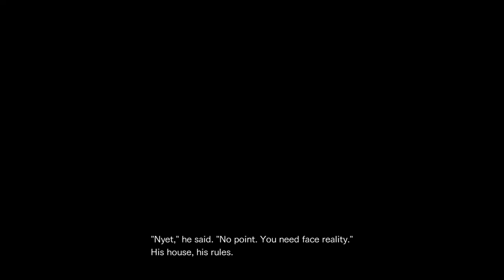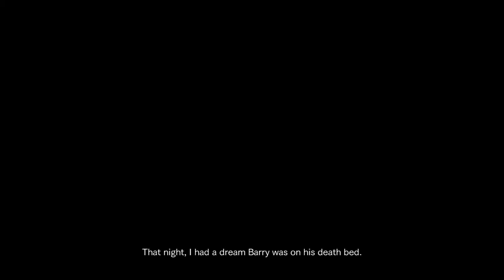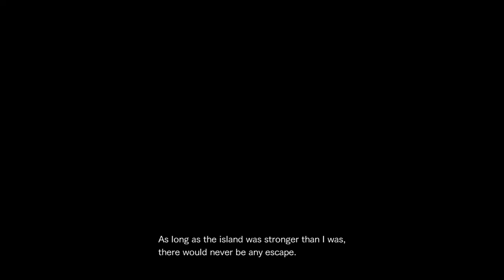Resident Evil: Revelations 2 PART 26 | I AM A MASTER OF CQC!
Eat your heart out, Big Boss!